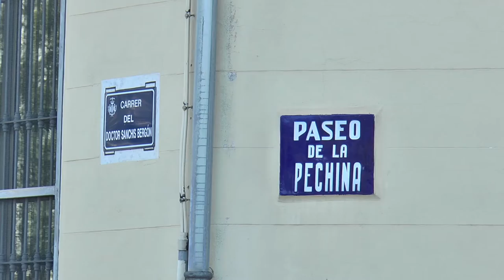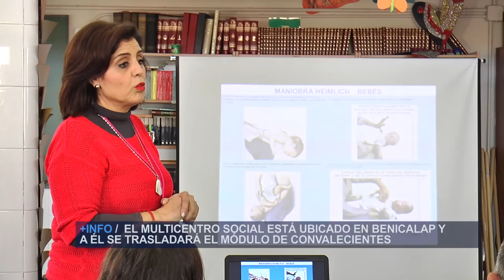Formación en Primeros Auxilios en Casa Caridad | Cecova TV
Casa Caridad es una institución que atiende a personas en riesgo de exclusión y con necesidades básicas. Ofrece un primer alojamiento, manutención, educación infantil, habitaciones para personas convalecientes, etc. Para mejorar la coordinación en la atención sanitaria de sus usuarios, una treintena de trabajadores de Casa Caridad ha recibido formación en primeros auxilios y sintomatología de las enfermedades más comunes entre las personas que acuden a la Asociación. Enfermedades como la diabetes.